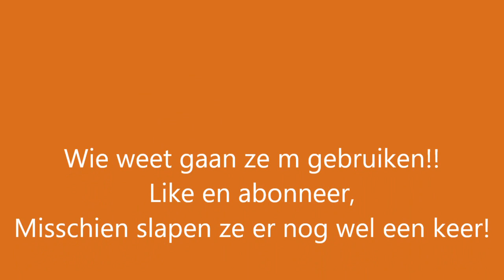Het mooiste kippen hok staat leeg!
Wie wil er nu niet wonen in zo'n mooi hok??? De kippen denken er blijkbaar anders over, maar dat moet gaan veranderen!!